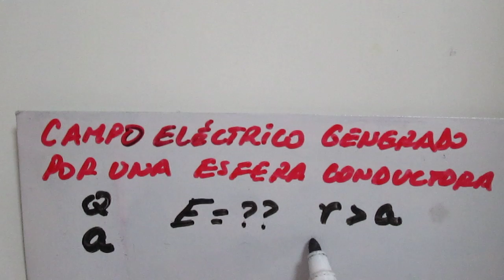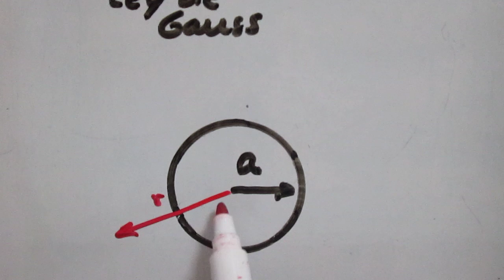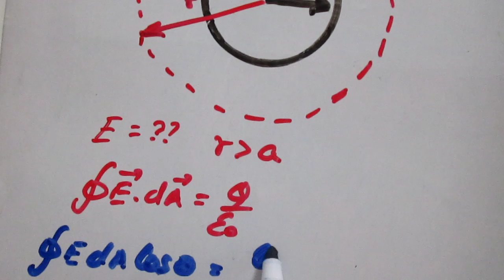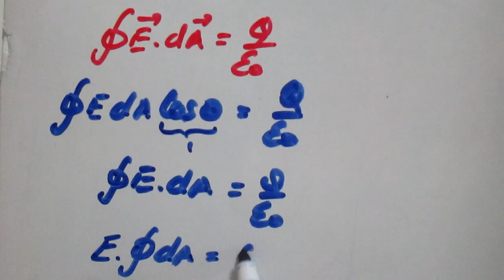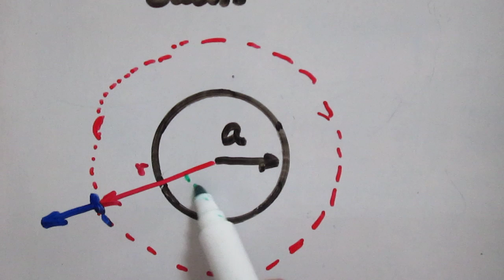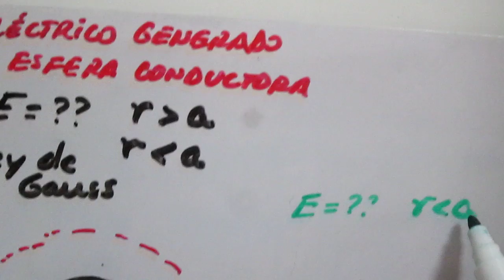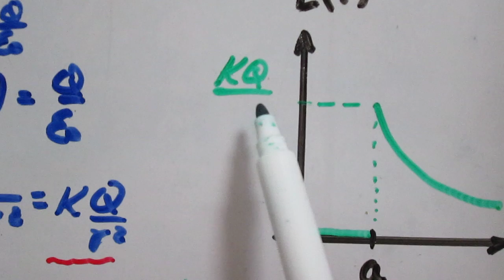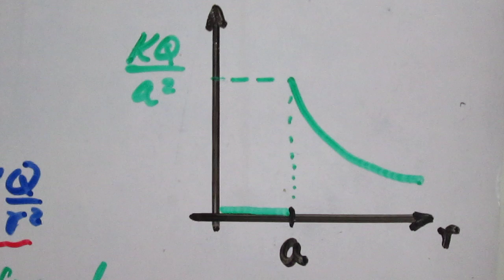Campo eléctrico generado por una esfera conductora - Aplicación de la Ley de Gauss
Ejercicio - Aplicación de la Ley de Gauss en el cálculo del campo eléctrico generado por una esfera conductora  que tiene carga Q y radio a. Campo eléctrico para regiones dentro y fuera de la esfera conductora.